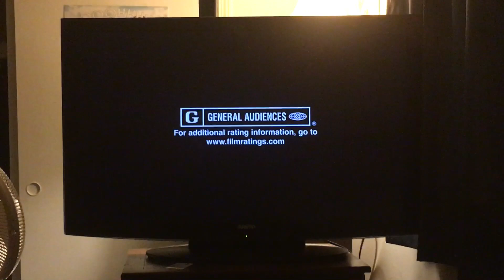Opening to Bon Voyage Charlie Brown (And Don’t Come Back) 2015 DVD (2017 Reprint)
1. Paramount DVD Logo (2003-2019)
2. DVD Menu
3. MPAA Screen (Rated G)
4. Paramount Pictures Logo (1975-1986)